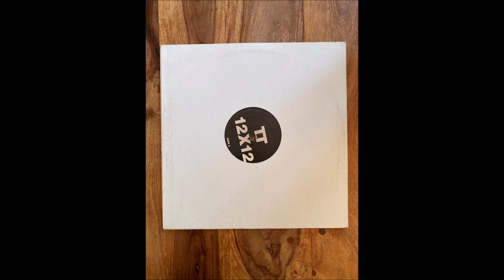Todd Terry - 12x12 (Instra Dub Mix)